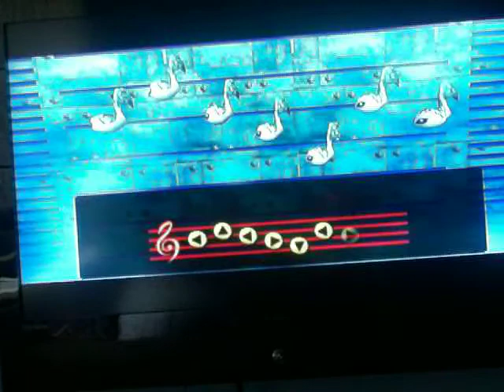Let's play zelda mm part 27